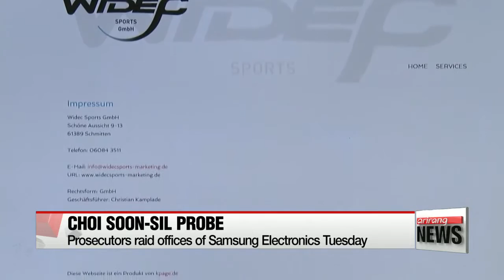Korean prosecutors raid Samsung Electronics over political scandal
검찰, 삼성전자 압수수색…최순실•정유라 특혜지원 의혹

The probe have led prosecutors to Samsung Electronics...
On Tuesday, they raided the offices of the nation's biggest conglomerate.
Prosecutors raided the Seoul headquarters of Samsung Electronics Tuesday as part of their probe into the Choi Soon-sil scandal.

It's alleged Samsung may have given more than three million U.S. dollars in 2015 to a German company 'Widec Sports' owned by Choi and her daughter.
Prosecutors say Choi used a third of the money to buy a horse for her daughter Chung Yoo-ra, who was previously a member of the South Korean national equestrian team.

Choi Soon Sil has been charged with abuse of power and fraud by using her close ties with President Park to force Korean conglomerates to donate money to two foundations, Mir and K-Sports.
Samsung is known to have donated over 17 million dollars, the most among 53 companies, ... that together gave around 70 million dollars.

To corroborate claims that Choi Soon-sil and former presidential secretary Ahn Jong-beom pressured big companies to donate money,... prosecutors have already questioned executives from Samsung, SK Group and Lotte Group over the past several days.
Tuesday afternoon, state prosecutors also questioned an executive from Hyundai Motor, only identified by his surname Park, to find out how the company went about donating 11 million U.S. dollars to Mir and K-Sports.

: daeun, jenny
Prosecutors look set to get to the bottom of the conglomerates' involvement in this unprecedented scandal,... announcing that they will conduct a thorough investigation into all of the firms related to the two controversial sports foundations.///